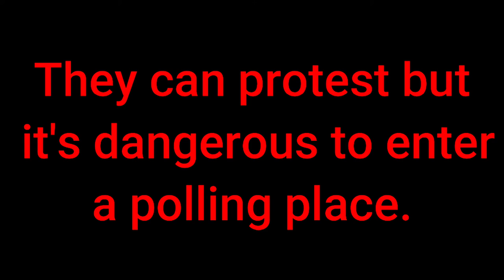Protesters protesting In Person Voting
See anything wrong with this video clip?  You can go to a protest but can't go to your polling location to cast ONE vote...  Yeah that makes total sense.